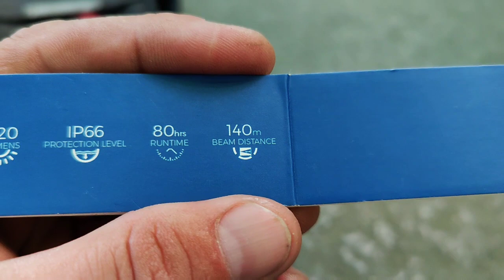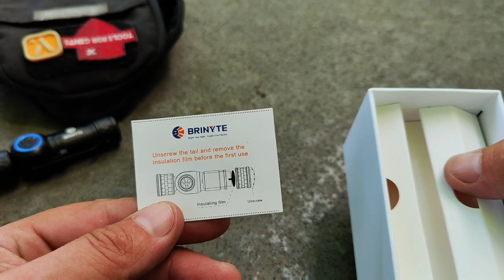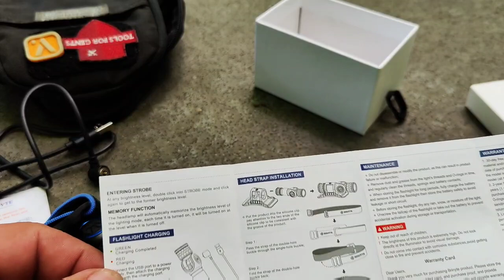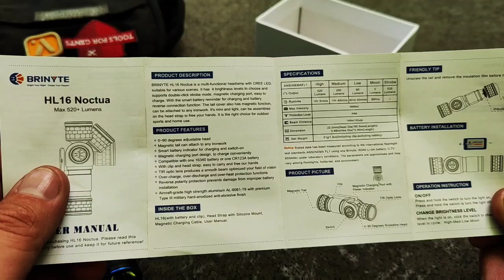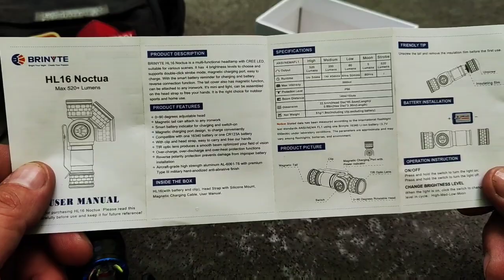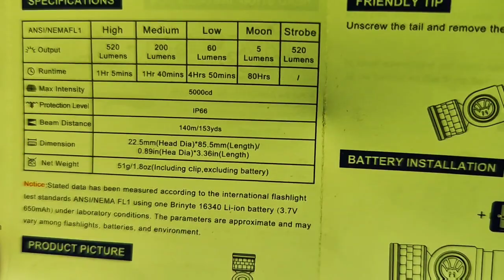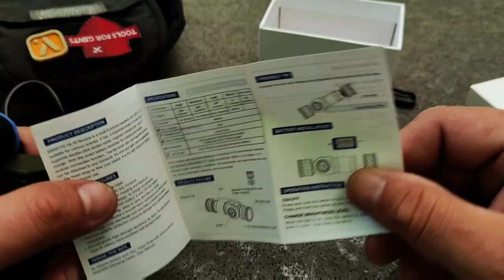🔦 BRINYTE HL16 "Noctua" 🔦 Stirnlampe mit pfiffigem Kniegelenk 520 Lumen und 140 Reichweite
Ambulo Black Coating: (SOLD OUT)

 Amazon Wishlist ;-)